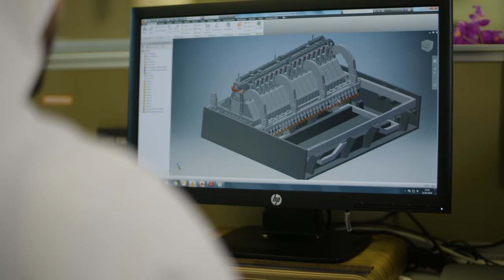WeAreEga - Abulla Karmustaji, Graduate Trainee at EGA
EGA's Graduate Trainee programme is one of the UAE's most rigorous job-skills programmes that challenges UAE nationals to take on permanent roles after just 18 months. Watch Abdulla's journey as he meets the CEO and talks about his experience at EGA. Discover more about EGA's national development programme

Abdulla Karmustaji is a member of EGA's Graduate Trainee program, a rigorous job-skills program that challenges UAE Nationals to take on permanent roles after just 18 months. He is one of the hundreds of trainees who join EGA every year after graduating from universities around the world. Seven of EGA's eleven board members joined as graduate trainees, a proof of the company's commitment to developing the UAE's youth.